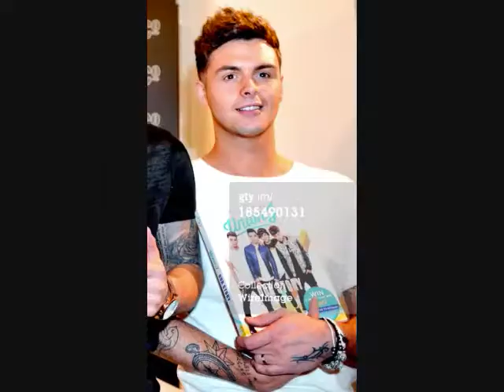Playing God (Jaymi Hensley Video)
A video I made for Jaymi Hensley using the song Playing God by Paramore. Thanks to the sites that i got the videos and pics from!